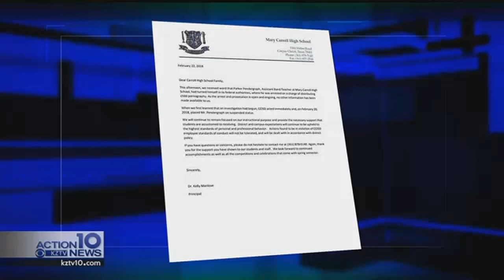Asst Band Director arrested